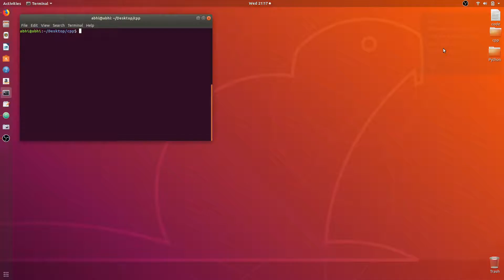C++: Simple Pendulum Animation on Ubuntu